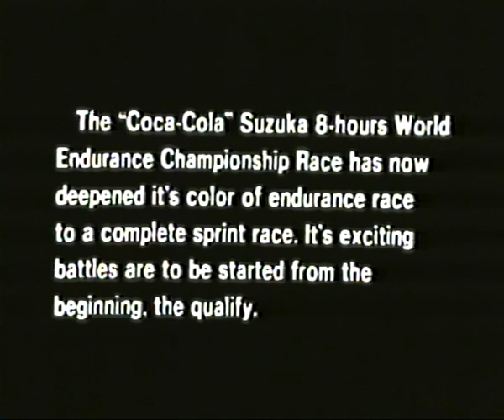SUZUKA 8h 1985 予告編 -01 2022.03.21up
@MOTORLAND   ©️ 飛鳥映像株式会社